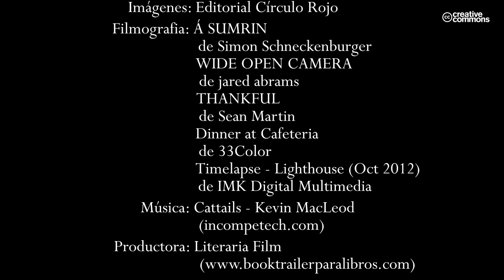Zenethas (Booktrailer) - Editorial Círculo Rojo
Autor : Jose Luis peg Escudero
Esta historia cuenta las peripecias de 5 amigos, de cómo se conocieron, de cómo se unieron, y de la amistad que forjaron con el paso de los años.